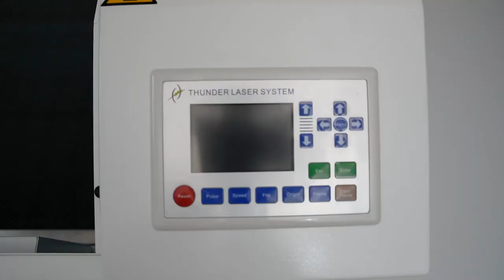Лазерний станок Thunder Laser Nova35. 90x60cм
Огляд найпопулярнішого лазерного станка ThunderLaser Nova35

На лазерных станках Thunder Laser Nova осуществляется порезка/гравировка акрила, порезка/гравировка двухцветной доски, резка/гравировка оргстекла, гравировка обычного стекла, резка&гравировка бамбука и дерева, порезка картона, порезка и гравировка резины, гравировка мрамора, гранита и керамической плитки, резка и гравировка кожи. Порезка и перфорация ткани, порезка автомобильного коврика. Раскрой одежды, текстиля. Порезка шерсти, пластика, МДФ. Возможные предметы обработки: джинсы, нижнее белье, сумки, обувь, купальный костюм.